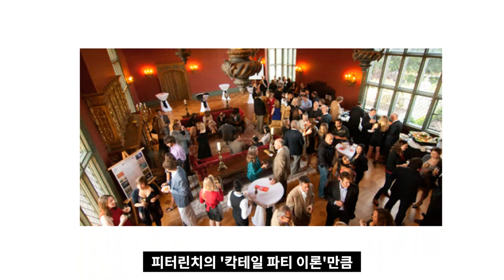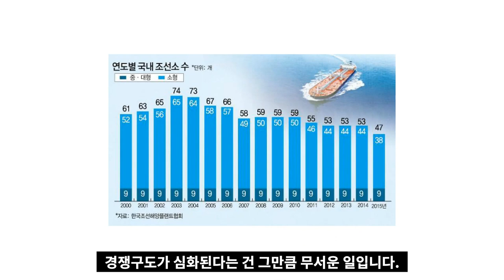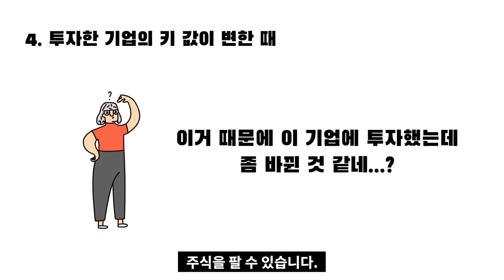한없이 주식이 오를까요? 주식은 이때 파셔야 합니다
고맙습니다.